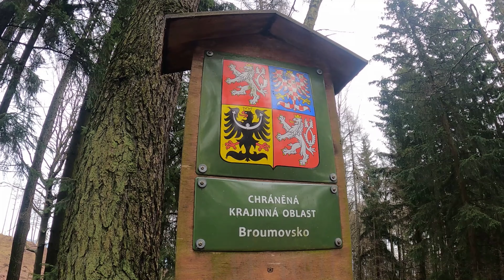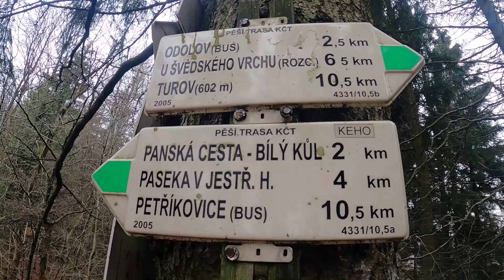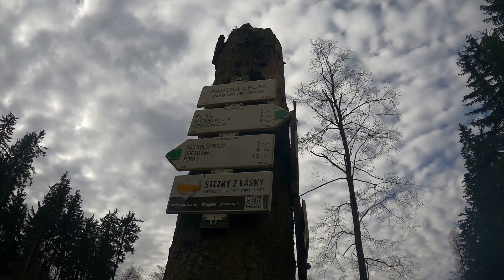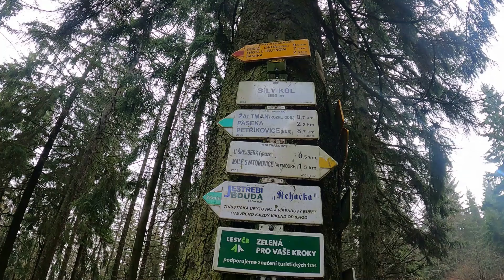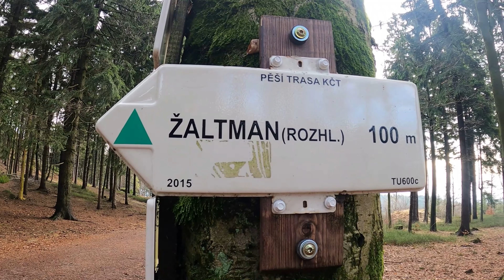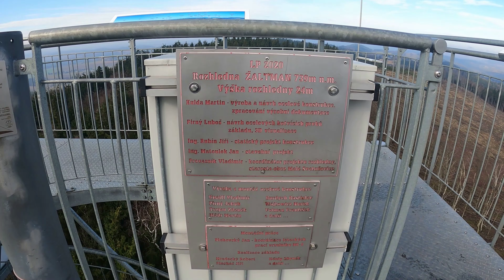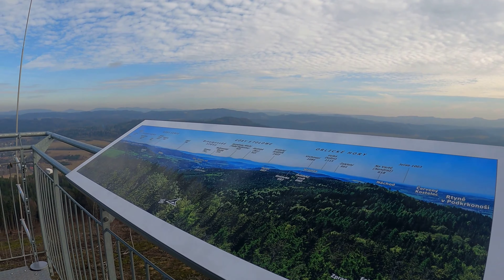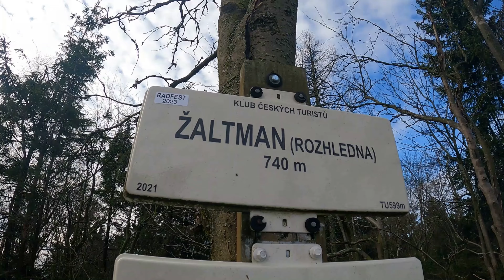GÓRY JASTRZĘBIE ZALTMAN 740 {ROZHLEDNA} 4K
Zaltman to najwyższy szczyt Gór Jastrzębich zaliczana do Korony Sudetów.Droga na szczyt jest o łagodnym wzniesieniu.Idąc w kierunku szczytu mijamy umocnienia militarne z czasów Drugiej Wojny Światowej. Na szczycie znajduje się wieża widokowa z tarasem na wysokości 22 m, na którą wchodzi się po spiralnych stopniach.Wieża powstała w roku 2020 wcześniej stała tam wieża z lat 60.Widoki na Góry Krucze, Góry Sowie, Góry Suche, Broumowskie Ściany, Góry Orlickie i Śnieżnik.